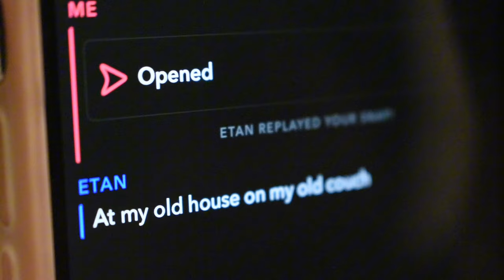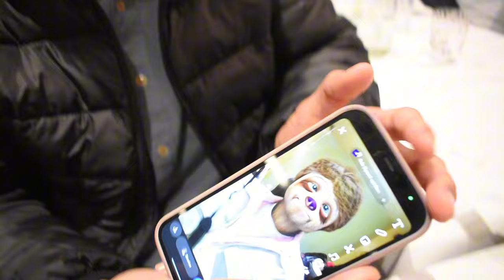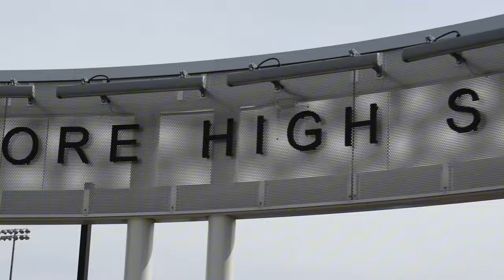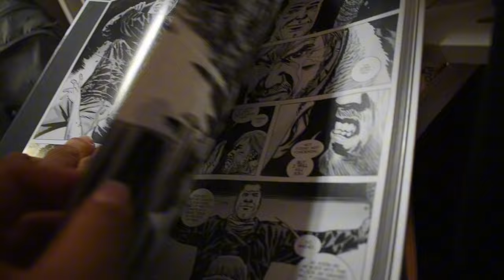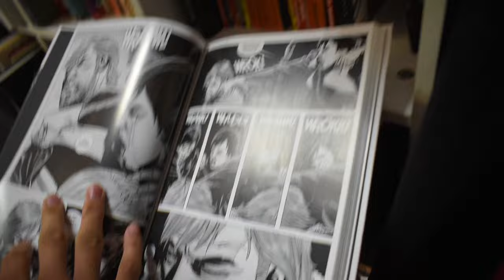VLOG: jaja @ the beach, patio filipino, lake merced easter, volleyball tournament & topgolf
just a few moments in time

TIME STAMPS
0:00-02:25 - jaja!
02:25-04:51 - yaya!
04:51-12:18 - patio filipino!
12:18-18:49 - lake merced!
18:49-22:59 - VB tournament!
22:59-26:01 - kuya aj & mamalen!
26:01 - top golf!!!